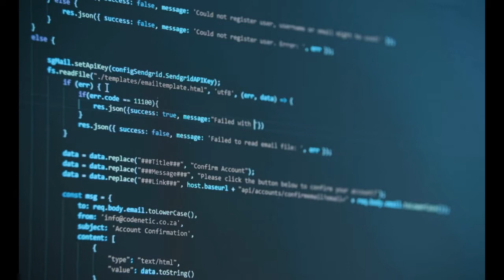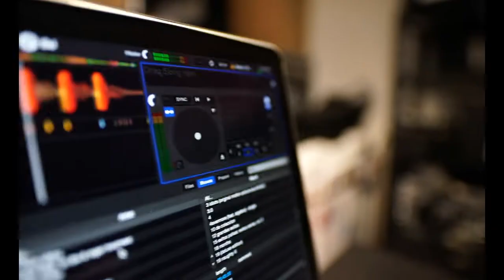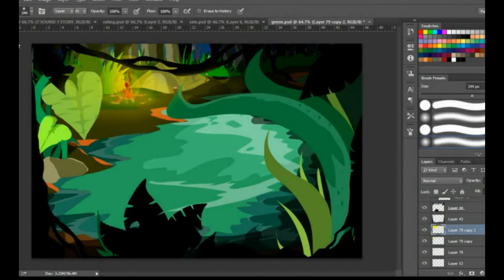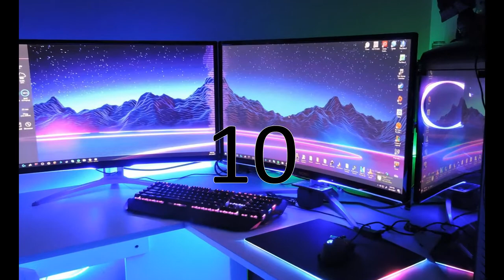Ano ang 5th generation of computer| Usapang Tech 02 | Computer hardware | amazing jasz life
5th generation of computer| Usapang Tech 02 | Computer hardware

new generation of computer
informative video

Thankyou
- Amazing

5th generation of computer
usapang tech 2
introduction to computing topic
tagalog computer history
tagalog computer hardware
important of computer hardware
5th generation ideas
the computer
informative lesson for student
informative technology video
tagalog tutorial